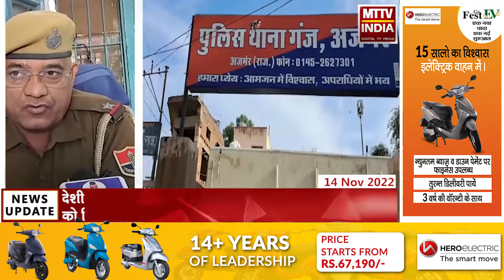Ajmer |देशी हथकढ़ कच्ची शराब के साथ युवक को किया गिरफ्तार | MTTV INDIA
देशी हथकढ़ कच्ची शराब के साथ युवक को किया गिरफ्तार
बोराज निवासी युवक के खिलाफ पूर्व में है 2 प्रकरण दर्ज
गंज पुलिस थाने ने सूचना के आधार पर अवैध कच्ची शराब बेचते युवक को किया गिरफ़्तार